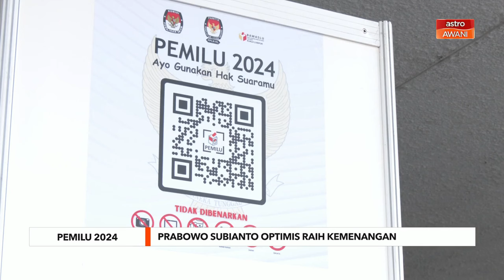PEMILU 2024: Prabowo Subianto optimis raih kemenangan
Calon Presiden Indonesia, Prabowo Subianto optimis akan memperoleh kemenangan dalam Pilihanraya Presiden 2024 (PILPRES 2024). Malah beliau yakin gandingannya dengan Gibran Rakabumi Raka itu juga yakin pemilihan kali ini akan berakhir dengan hanya satu pusingan.